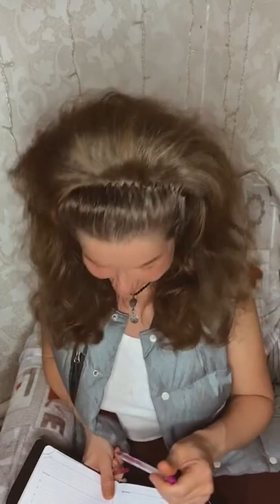Школа Автономии | 40 дней БЕЗ ЕДЫ И ВОДЫ Результаты анализов